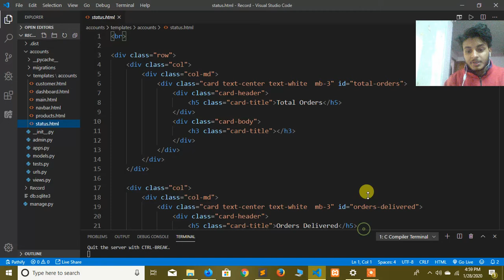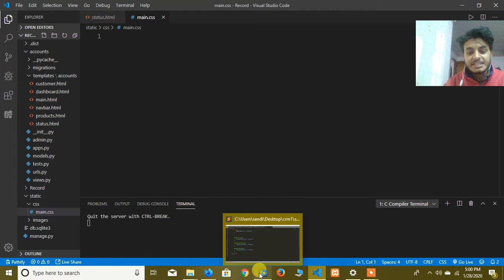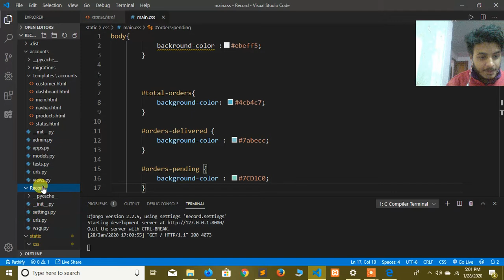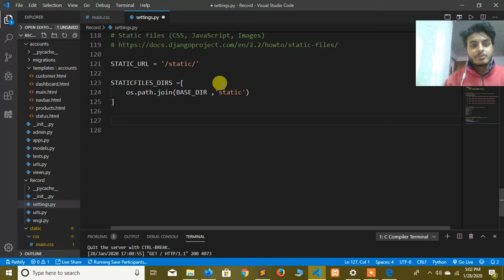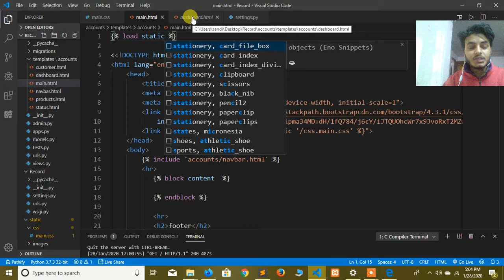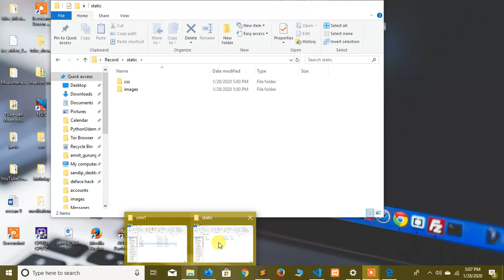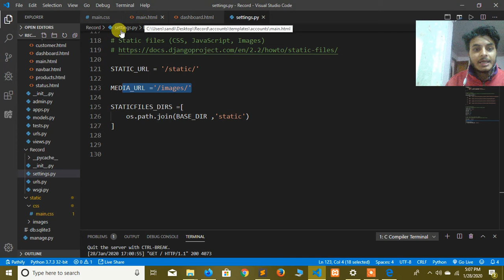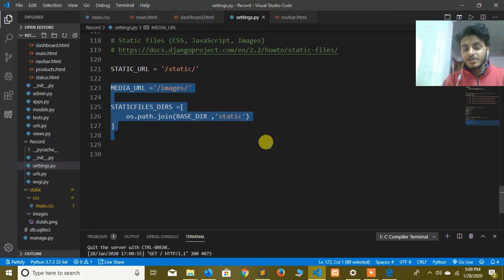Record keeping software using Django | Part-5 | STATIC FILES AND IMAGES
In this video we will learn about static files and images that lead us to design  css folder and upload images in the website